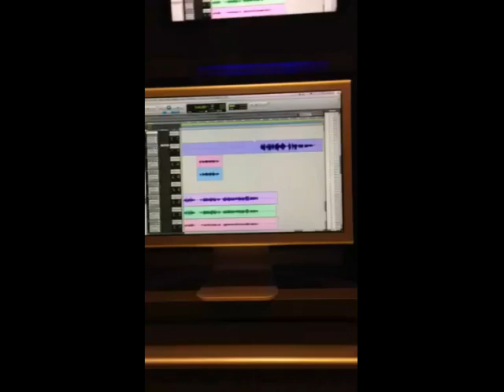LACRIME DI STELLE PROSSIMAMENTE ROSARIO MIRAGGIO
Radio Campania è disponibile ovunque vi capita di essere. così possiamo viaggiare con voi. SCARICATE LA NOSTRA APPLICAZIONE E PORTACI OVUNQUE CON TE! CLICCATE QUI